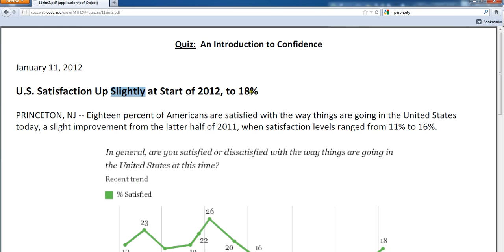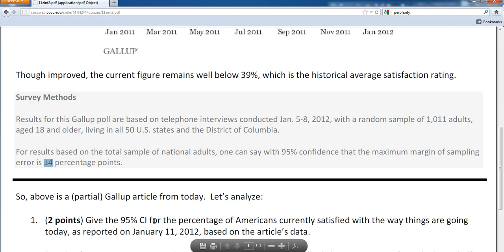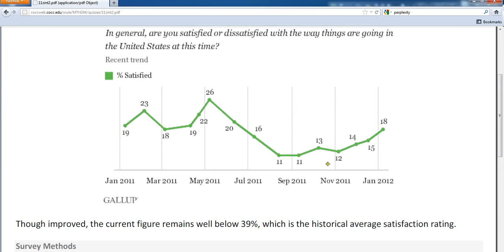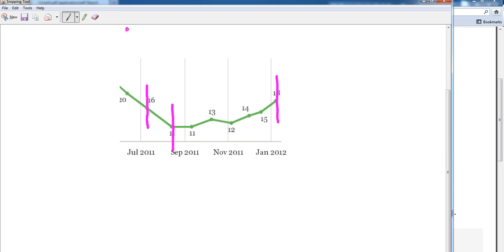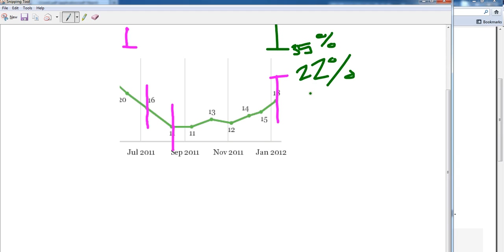MTH 244 (Estimating Proportions - Gallup)